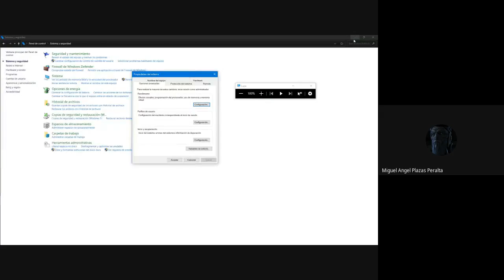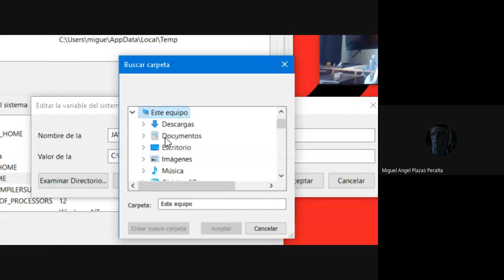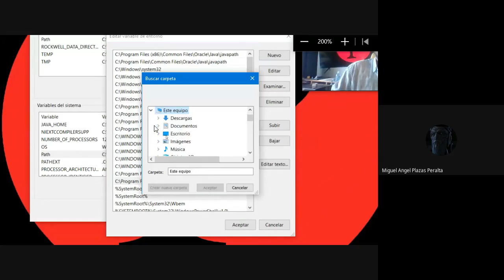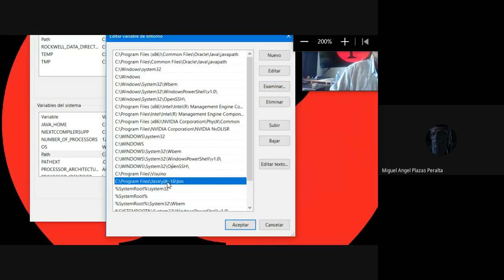Variables Entorno Java 2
Variables de Entorno en Java
Segundo Vídeo